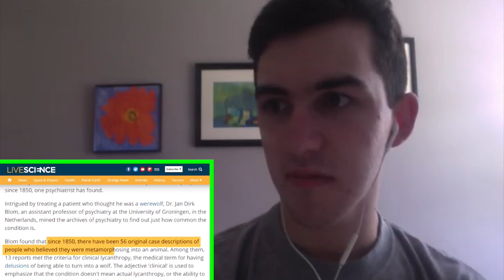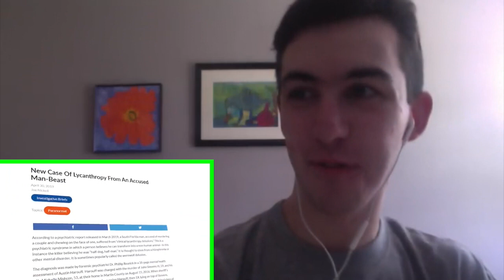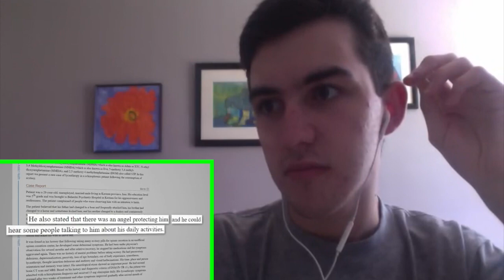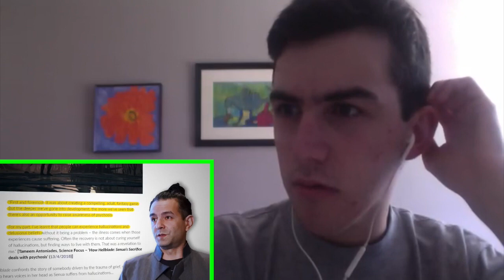[10:27] "A Cat Human!" Reacting To Game Theory: The Animals In Animal Crossing Aren't Animals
A Cat Human!